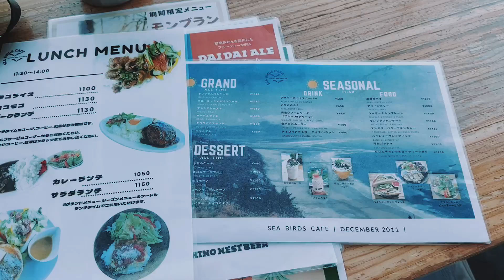JR日立駅：「日本最美車站」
茨城県 日立駅（ひたちえき）